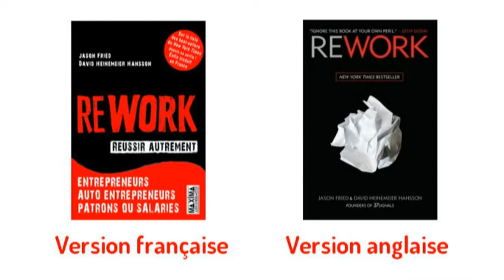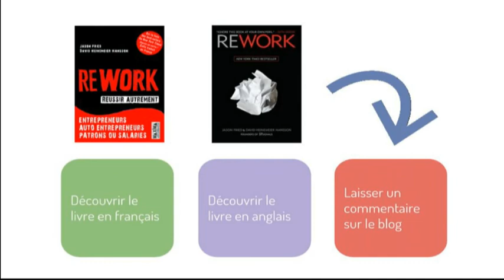Oubliez tout ce que vous avez appris à l'école et en stage et découvrez le livre REWORK